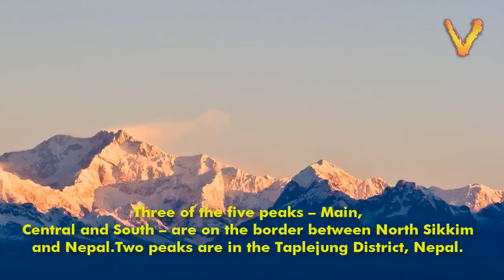KANGCHENJUNGA The Third Highest Mountain, The First Ascent Joe Brown George Band || Vendora HD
KANGCHENJUNGA

Mountain Range: Kangchenjunga Himalaya

Prominence: 3922 m / 12,867 ft

Parent Mountain: Mount Everest

Country: Nepal / India

First Ascent: May 25, 1955, Joe Brown & George Band (Both British)

Kangchenjunga is the third highest mountain in the world.It rises with an elevation of 8,586 m (28,169 ft)
in a section of the Himalayas called Kangchenjunga Himal that is limited in the west by the Tamur River and in the east by the Teesta River.The Kangchenjunga Himal is located in eastern Nepal and Sikkim, India.

The main peak of Kangchenjunga is the second highest mountain in Nepal after Mount Everest. Three of the five peaks – Main,
Central and South – are on the border between North Sikkim and Nepal.Two peaks are in the Taplejung District, Nepal.
Kangchenjunga Main is the highest mountain in India and the easternmost of the mountains higher than 8,000 m (26,000 ft).
It is called Five Treasures of Snow after its five high peaks and has always been worshipped by the people
of Darjeeling and Sikkim.